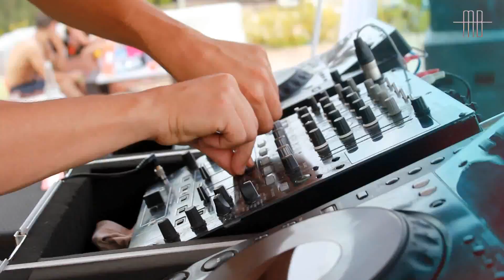Elyass.B @ Myah Bay Marrakech - Summer Pool Party 2012 (By Driss Eddebbi)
Elyass.B @ Myah Bay Marrakech - Summer Pool Party 2012
Directed by By Driss Eddebbi